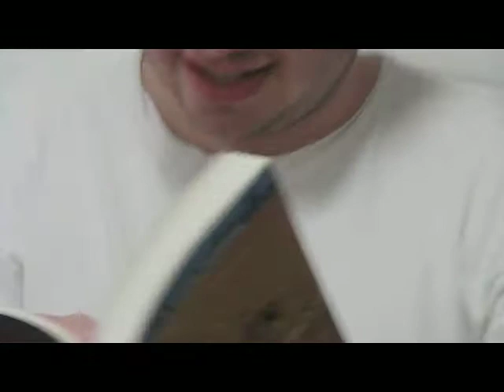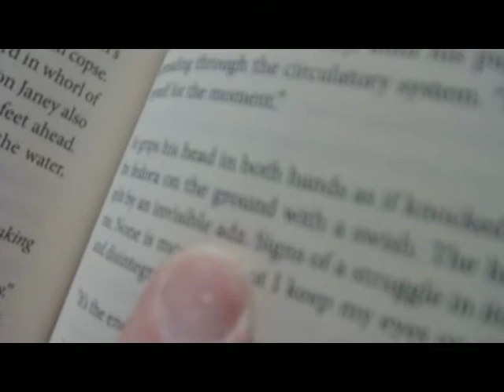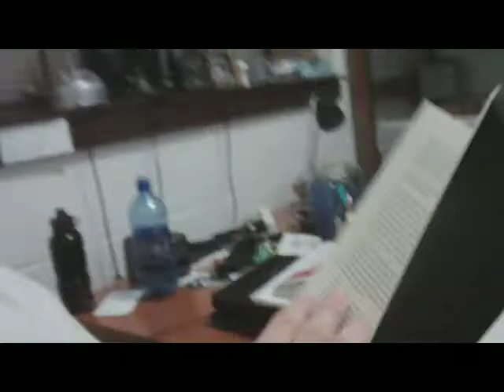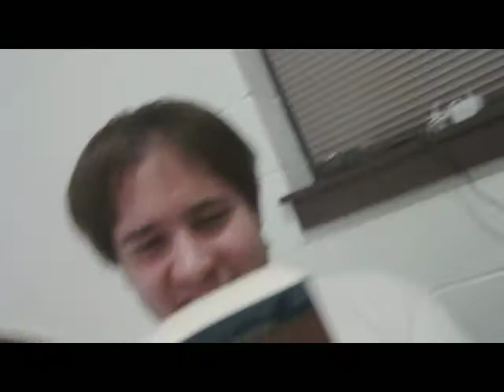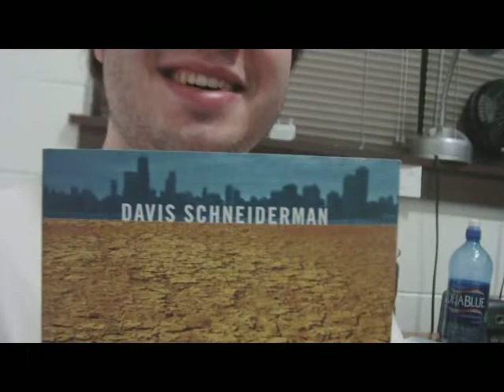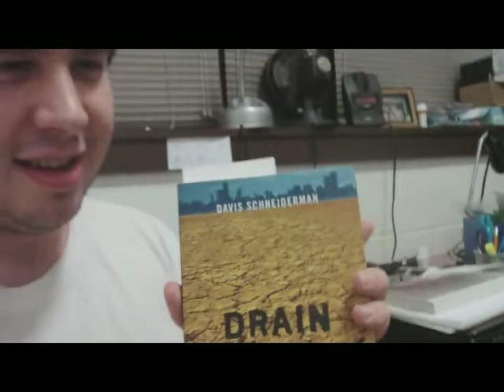NPC Reads Drain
One of the worst books he's ever read and he should know, he's an English major!